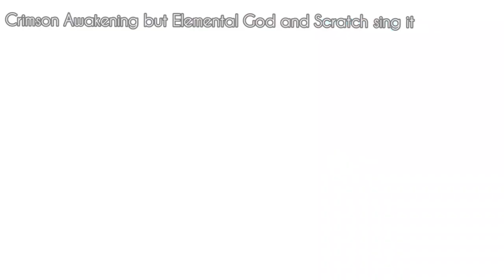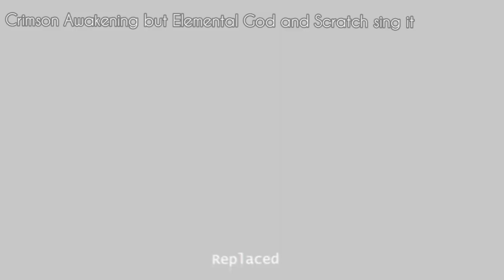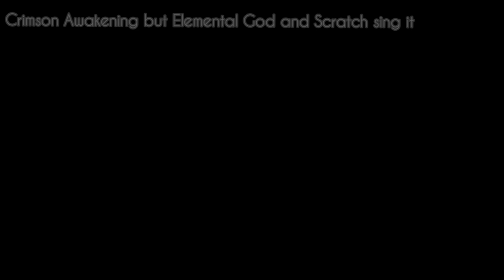Crimson Awakening but Elemental God and Scratch sing it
@LaisSBofc @RhapsodyVinaStyle @CreatorBluebell (and You :D!!) If you remember "MultiFandom mix" yea...crazy times i wish i knowed make better ;w;
[yep i changed lyrics part but you still can listen] Also due of a part very loud, i changed, thats why it looks a bit mute-
☆Credits☆
FLM [edited by me! also im working in a midi-]
Elemental God Chromatic by Me :3
𝘼𝙇𝙇 𝘿𝙒𝙋𝙎 𝙄 𝙐𝙎𝙀 𝙁𝙊𝙍 𝙊𝙏𝙃𝙀𝙍 𝘾𝙃𝘼𝙍𝘼𝘾𝙏𝙀𝙍𝙎 𝘼𝙍𝙀 𝙈𝘼𝘿𝙀 𝘽𝙔 𝘾𝘼𝙍𝙇𝙊𝙎,𝘾𝙐𝙏𝙀𝙋𝙃𝘼𝙉𝙏𝙊𝙈,𝙂𝙄𝙇𝘽𝙀𝙍𝙏,𝙀𝙏𝘾